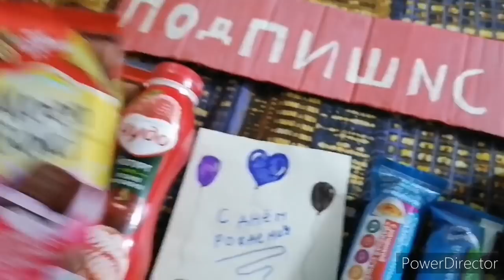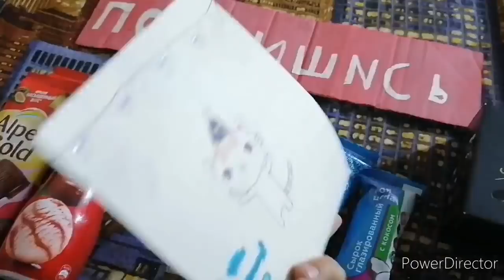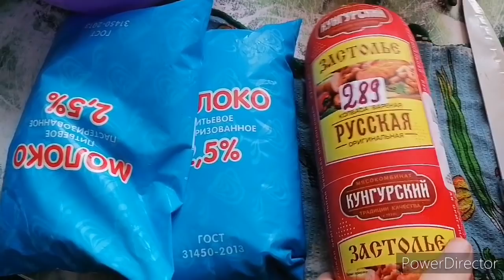Первый день знаний, кушаем торт,подарок от Любимого Василька.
Мы в инстаграмм
Для поддержки и развития канала